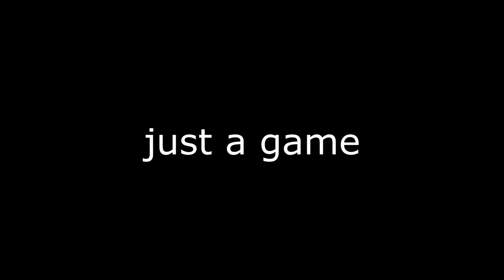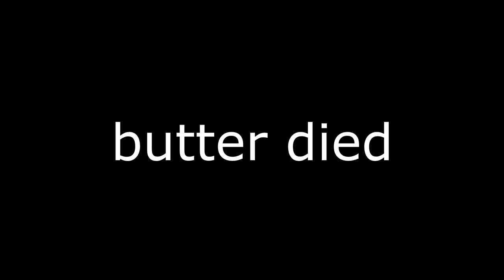$100,000 Scallywag Duo Tournament w/ Butterfish (Fortnite)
finals woo
song : Lil Peep & ILoveMakonnen feat. Fall Out Boy – I’ve Been Waiting
I use native res